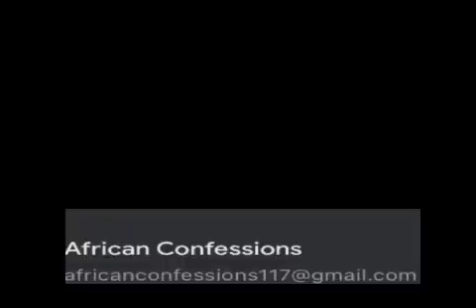How My Tokoloshes Ended My Mother's Life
Whether you have questions, feedback, collaboration inquiries, or just want to say hello, feel free to drop us an email, and we will do my best to respond in a timely manner. I value your input and look forward to engaging with you through our digital correspondence.